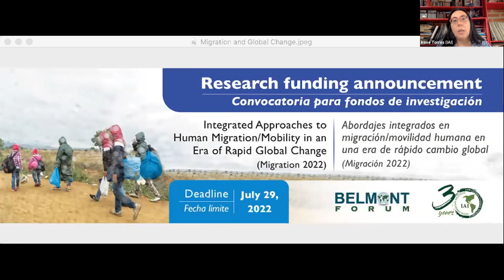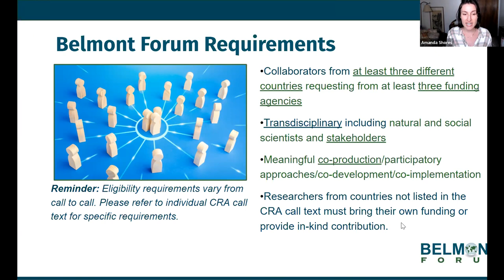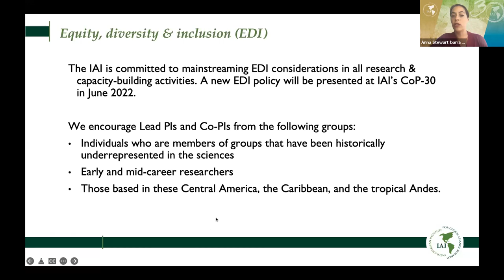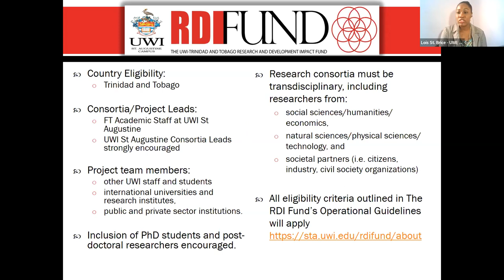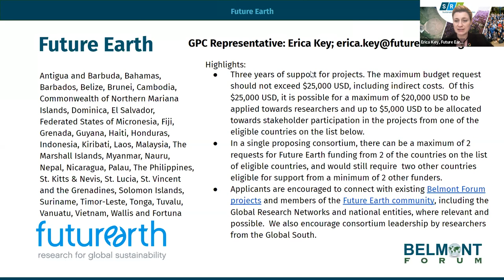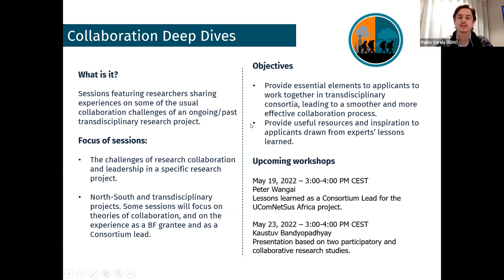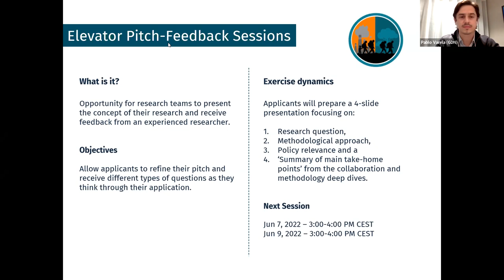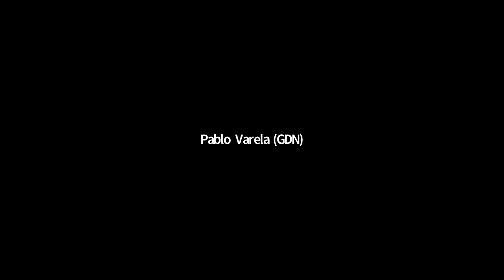Information session - Migration, Mobility & Global Change Research Funding Call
Sesión informativa - Convocatoria de fondos para estudios en migración, mobilidad y cambio global de Belmont Forum

Nicole Arbour & Amanda Shores, Belmont Forum
Anna Stewart-Ibarra, IAI
Alexandre Roccatto, FAPESP,
Lois St. Brice, University of West Indies RDI
Future Earth,  Erica Key
Pablo Varela, GDN